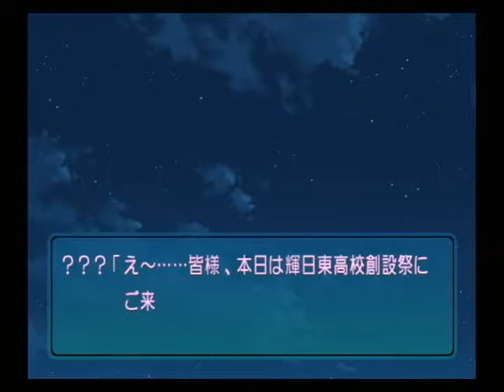【PS2】アマガミ 初見プレイ Part４３ ～でも、どうしてだろう？ 【スタートオンゲームズ】【スタゲー】【JAPAGE】